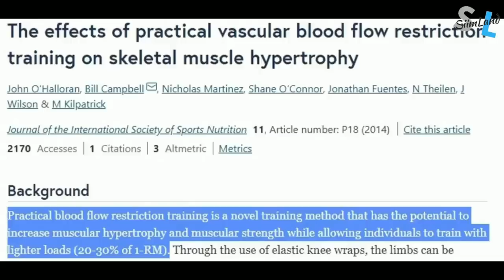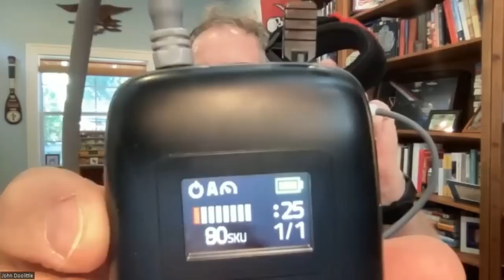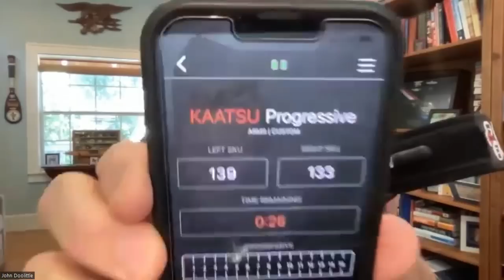World's #1 Biohack for Longevity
Timestamps:
01:25 How Did John and Steven Discover KAATSU Training
11:54 Anti-Aging Effect of KAATSU Training
14:00 KAATSU Bands Walkthrough
20:30 KAATSU for Recovery and Rehab
25:00 Clinical Studies About KAATSU
29:55 KAATSU for Amputations and Neuropathy
39:00 KAATSU for Muscle Growth and Performance
48:00 KAATSU Less Muscle Damage
52:30 Can KAATSU Increase Stem Cells
55:05 How to Workout With KAATSU
01:07:10 Who Could Benefit From KAATSU